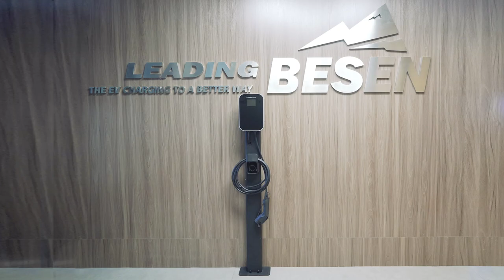Mounting Pole -- Installation Guide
Are you thinking about installing a charging station for your electric vehicle? If so, you'll need to purchase a mounting pole. In this blog post, we'll show you how to install a mounting pole for your EV charging station. We'll also provide some tips to make the installation process as smooth as possible. Thanks for reading!

Why Your EV Charging Station Need A Mounting Pole?
Using an EV charging station to charge your electric vehicle is an easy and convenient way to get the energy you need. However, did you know that adding a mounting pole to your charging setup can give you even more benefits? When your station is mounted on a pole, it’s out of reach of children and pets, away from ground moisture and flooding, and up off the ground where it won’t be at risk of accidental collisions. Plus, with secure bolting or bracing from your pole to the structure of your home or garage, your charging station gets even safer. Not only will a mounting pole securely hold the station in place, but it will also protect it from rain and any other harsh outdoor elements, ensuring that wherever you park your car, your EV charging station will be safe and ready for use when you need it.